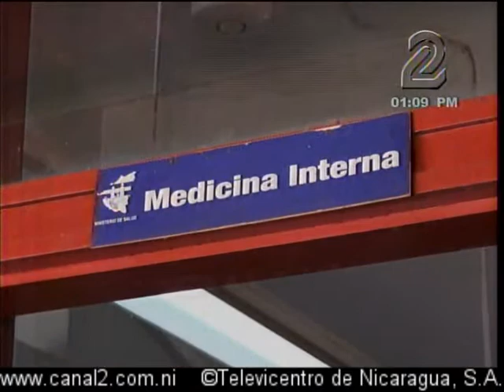Lanzan mapa de padecimientos de salud en Nicaragua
Infarto agudo al miocardio, tumores malignos, diabetes, insuficiencia renal crónica y cirrosis hepática, son las 5 enfermedades que causan más muertes al año en Nicaragua, así lo refleja el mapa de padecimientos de salud de lanzó oficialmente el MINSA durante un encuentro con la comunidad médica en el centro de convenciones Olof Palme.